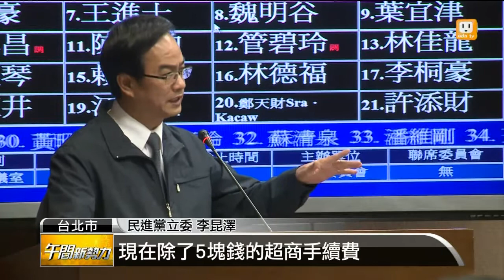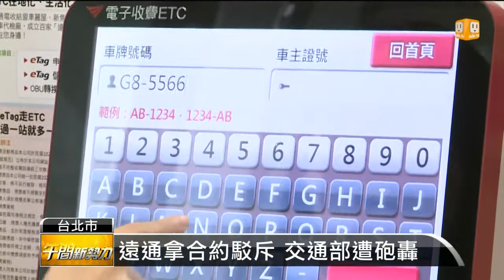【2014.03.31】超商繳費免手續費 遠通拒絕吸收 -udn tv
用路人原本期待，從今天開始到超商繳交國道ETC通行費，可以免收五元手續費，但遠通表示系統繳費尚未修改，而且這部分超出合約約定，無法達成。這讓交通委員痛批，交通部連立院決議都做不到，實在有失尊嚴。完整內容 , FB , Twitter , G+